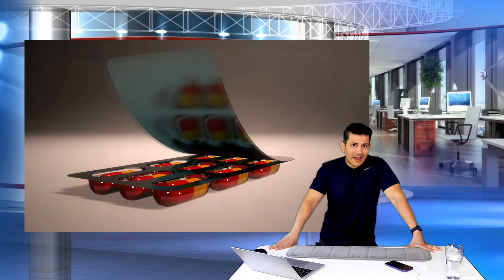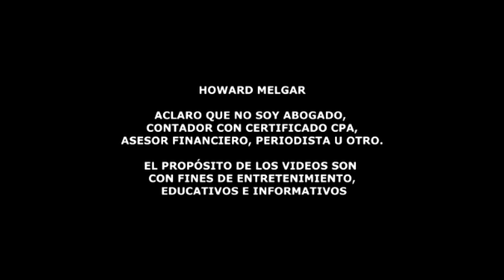Ayuda Económica para 13 Millones de Estadounidenses con Nuevo paquete Económico | Howard Melgar